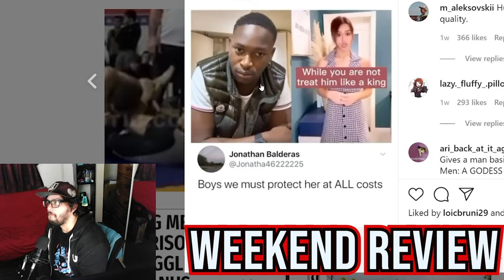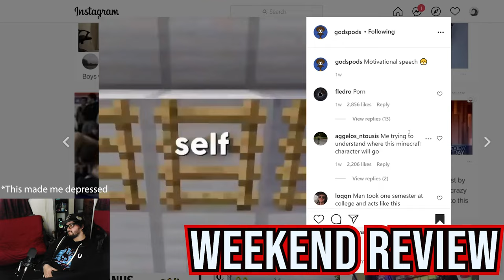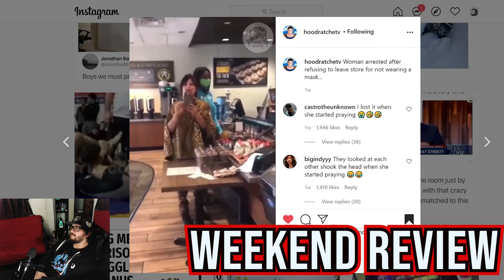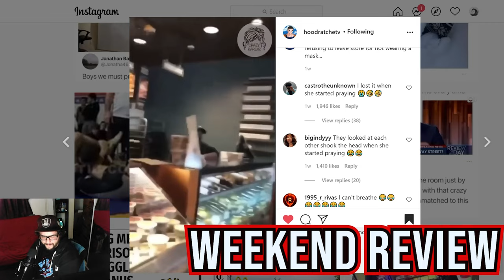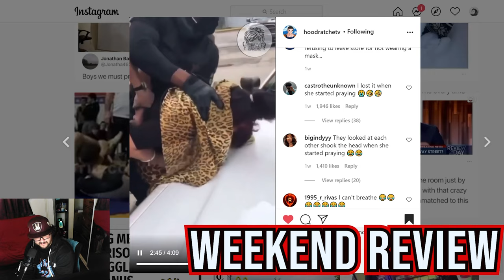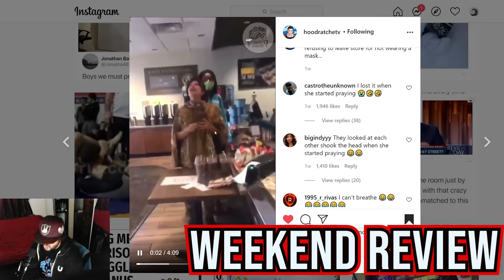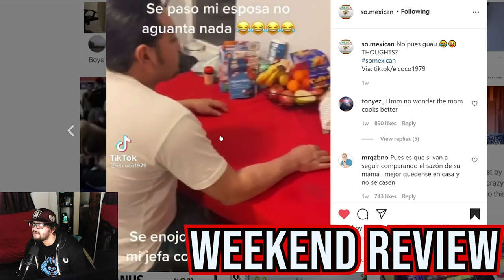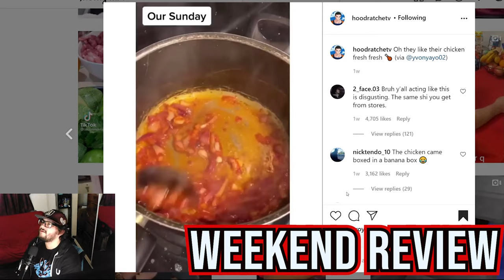Leopard Print Karen Gets Arrested | Weekend Review 4